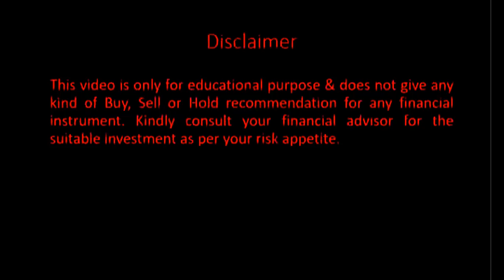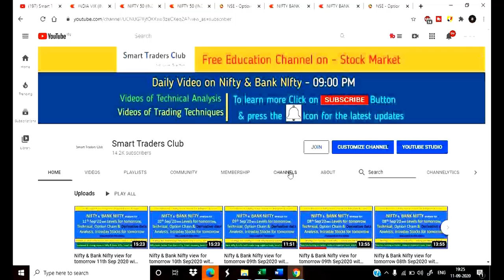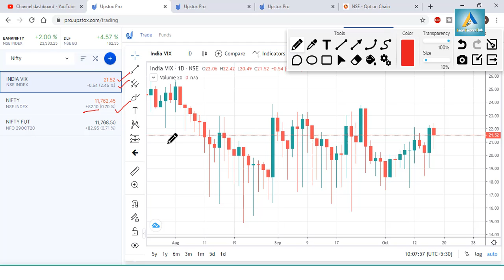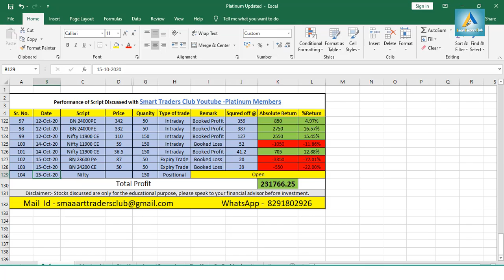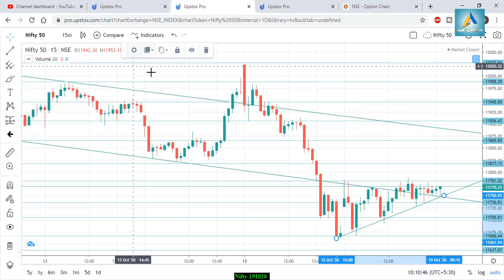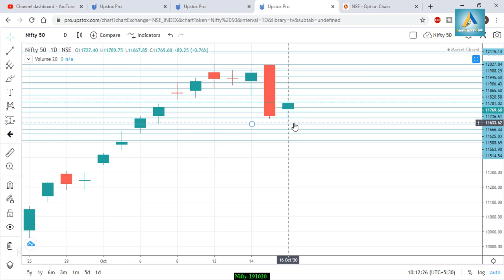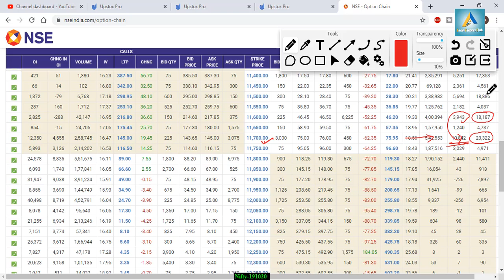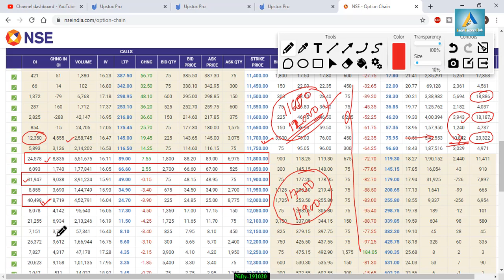Nifty view for tomorrow 19th Oct 2020 with Levels, Option Chain & Technical Analysis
Talegram – @SuperbShares
In This Video You will find Out the Nifty and Nifty Important Intraday Trading Levels for tomorrow 19th Oct 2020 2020 Thursday.
Nifty and Nifty Outlook for 19th Oct 2020
Nifty companies,
Nifty bank,
Nifty meaning,
Nifty future,
NSE live chart,
Nifty analysis 19th Oct 2020
intraday trading setup for tomorrow 19th Oct 2020
Nifty chart
Nifty tomorrow
Nifty tomorrow
Nifty charts
Nifty chart
Nifty chart
Nifty today chart
Nifty analysis
Nifty options trading strategies 19th Oct 2020
BANK NIFTY ANALYSIS 19th Oct 2020
bank Nifty
Nifty strategy
Nifty strategy
Nifty swing trading strategy
Nifty analysis
Nifty technical analysis
Nifty analysis
Nifty today
Nifty chart
Nifty 50
Nifty today
Bank Nifty
Nifty support and resistance
Nifty trading
Nifty today chart
intraday trading
intraday
Nifty technical analysis
bankNifty
Nifty Levels
Bank Nifty
Nifty analysis
Bank Nifty
bank Nifty
Nifty bank
WEEKLY OUTLOOK OF NIFTY & BANK NIFTY
Nifty outlook
Nifty outlook
Nifty chart
Nifty today chart
Nifty chart
Nifty today chart
Nifty charts
Nifty chart
Nifty chart
Nifty today chart
Nifty analysis
Bank Nifty
Nifty strategy
Nifty strategy
Nifty analysis
Nifty technical analysis
Nifty analysis
Nifty today
Nifty chart